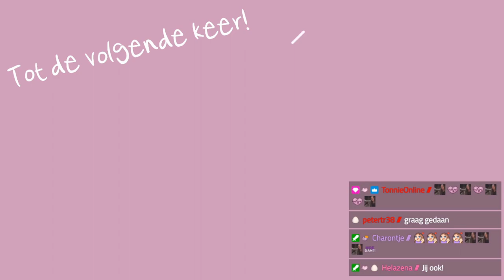Paaseitjes zoeken! 🔍 Phasmophobia met Helazena, TonnieOnline en Petertr38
Vorig jaar speelde ik rond Pasen Phasmophobia. Er zat toen een extra challenge in het spel; paaseitjes zoeken. Vind je alle eitjes? Dan gaat je sanity terug naar 100%! Samen met Helazena, TonnieOnline en Petertr38 vonden we soms wel hele bijzondere formaat eitjes.

Content komt uit de Twitch livestream van 16 april 2022.

"Ik wil leven, ik wil vrij zijn" - 🌻